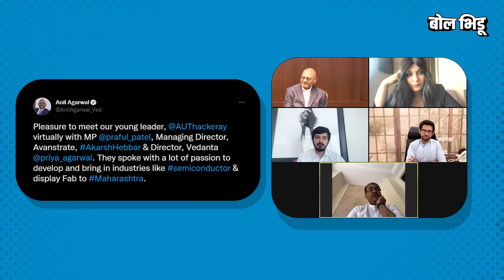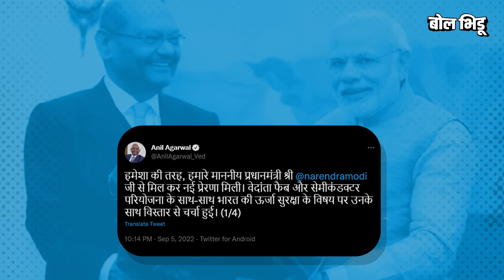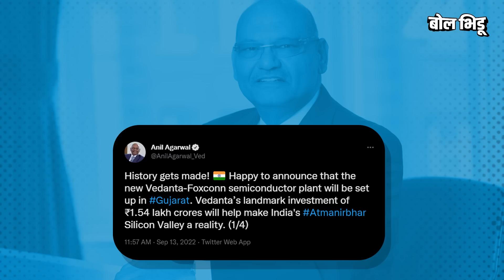Vedanta Foxconn वरून Maharashtra राजकारण तापलंय, संपूर्ण प्रकरण असं आहे...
महाराष्ट्राला २ लाख कोटींची गुंतवणूक, १ लाख नोकऱ्या देणारा वेदांता-फॉक्सकॉनचा प्रकल्प महाराष्ट्रातून गुजरातला नेला यावरून राज्यातलं राजकारण तापलंय. आदित्य ठाकरेंनी यावरून शिंदे सरकारवर टीका केली, त्यावर मुख्यमंत्री एकनाथ शिंदे म्हणाले, " "आम्हाला तर येऊन दोनच महिने झाले आहेत. गेल्या दोन वर्षांत वेदांता कंपनीला ज्याप्रकारे रिस्पॉन्स मिळायला हवा होता, तो कमी पडला असावा असं म्हणत शिंदेंनी या संपूर्ण प्रकरणाचं खापर महाविकास आघाडीच्या माथी फोडलं.

यावरून ब्लेमगेम खेळला जातोय.  पण आपण या व्हिडिओद्वारे वेदांता-फॉक्सकॉनचा प्रकल्प महाराष्ट्रातून गुजरातला कसा गेला? कुणी नेला हे संपूर्ण प्रकरण विस्ताराने जाऊन घेऊया.

The politics of the state has heated up due to the fact that the Vedanta-Foxconn project, which will provide investment of 2 lakh crores to Maharashtra and 1 lakh jobs, has been shifted from Maharashtra to Gujarat. Aditya Thackeray criticized the Shinde government over this, on which Chief Minister Eknath Shinde said, "It has only been two months since we came. In the last two years, the Vedanta company should have received less response than it should have, Shinde blamed the entire matter on the Mahavikas Aghadi.

The blame game is being played on this. But let's see, how did the Vedanta-Foxconn project move from Maharashtra to Gujarat through this video? Let's go through the whole matter of who took it in detail.